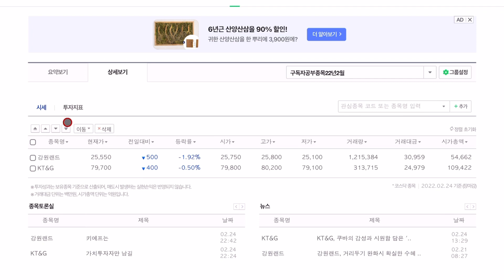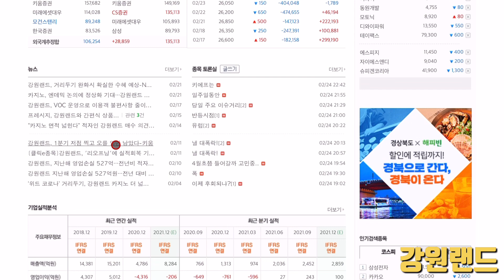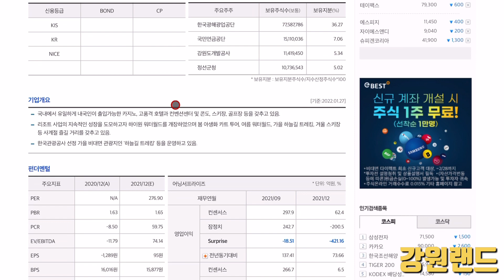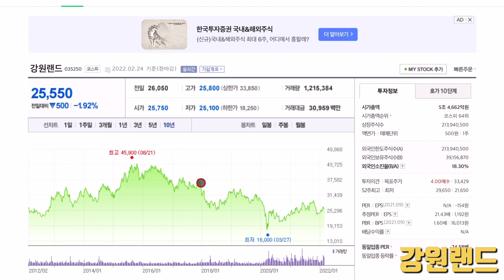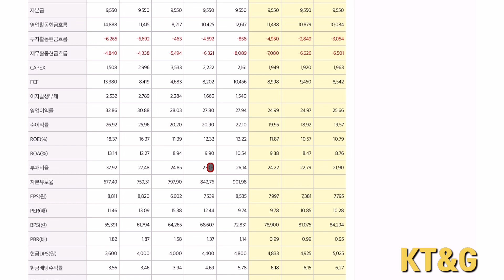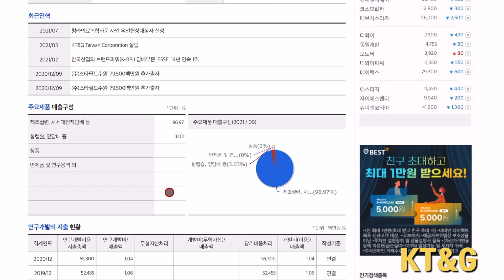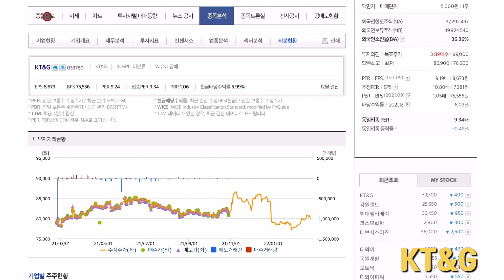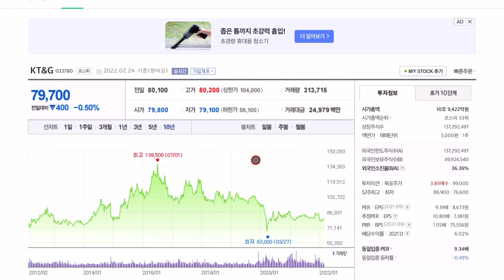22년 2월세번째 구독자 요청 공부종목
강원랜드01:29,KT&G09:00